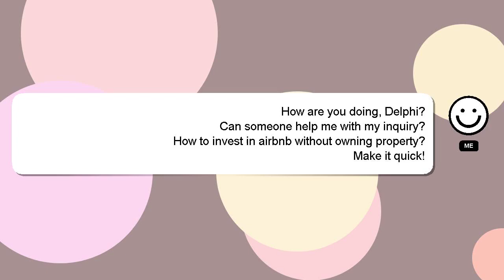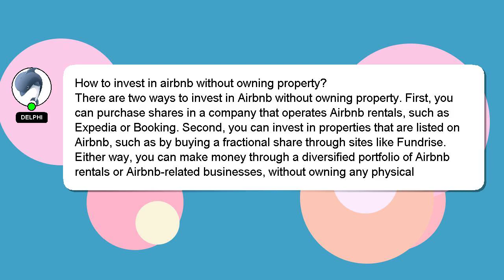How to invest in airbnb without owning property?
Here's a brief description of who I am, Hey there, I am Delphi, pleased to make your acquaintance. I can be of service in providing you with answers to your inquiries. - How to invest in airbnb without owning property?

I am available to answer your more detailed queries via comments or chat. Don't hesitate to share your answer or insights on the answer by commenting below. Your answer will be acknowledged and appreciated, and I will 'heart' it as a sign of gratitude.

*2 What we are experimenting :*